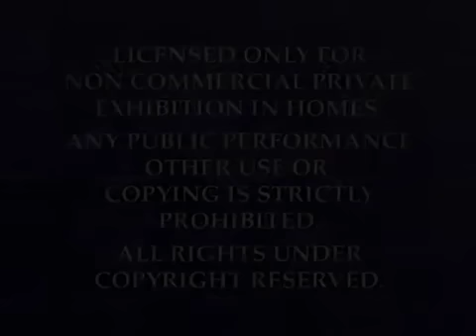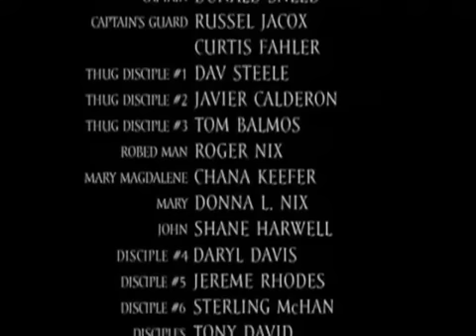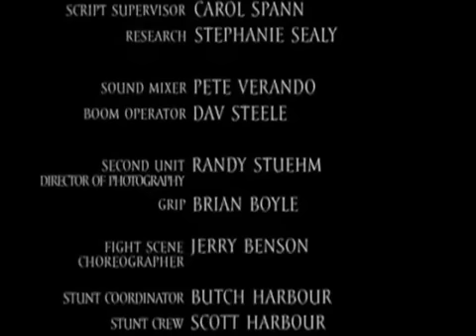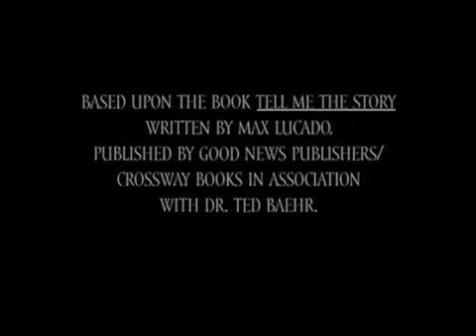Resurrection (1999) | Full Movie | Robert Jobe | Mark Steele | Ray Lewandowski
Max Lucado's renowned short story is brought to life in this dramatic production -- Claudius, a Roman guard, finds himself in the middle of a cover-up of the tumultuous events following Christ's execution. As his digs for the truth, he discovers that the religious leaders, the Roman government and even his closest friends are attempting to hide something from him and the world. His relentless pursuit of the answers to his growing questions threatens his reputation-even his life. RESURRECTION is the story of one man's quest for the truth and the discovery that leads to his renewal.

Directed by Andrea Jobe
Written by Andrea Jobe, Max Lucado
Starring Robert Jobe, Mark Steele, Ray Lewandowski